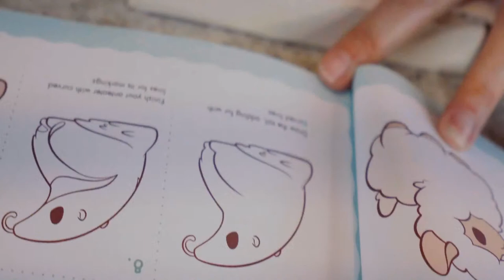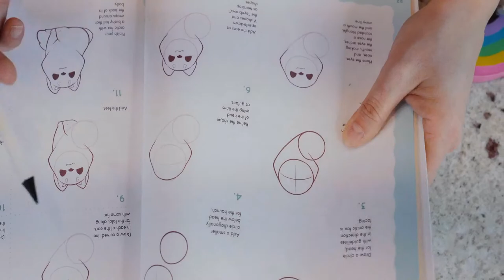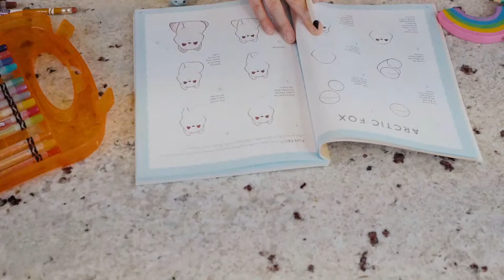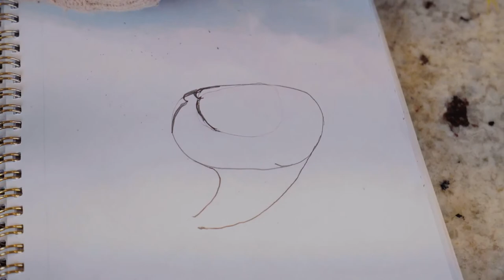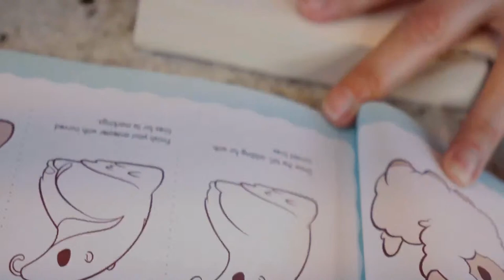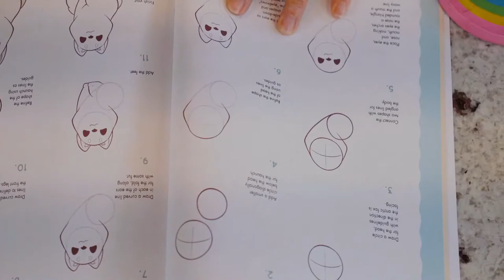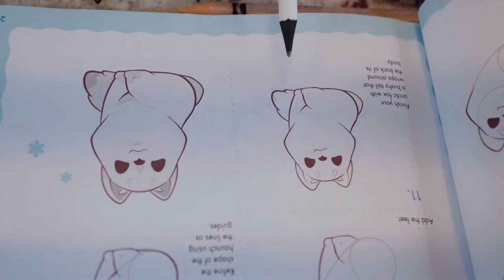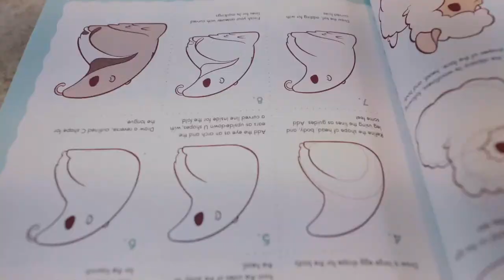Drawing Las 2 Munecas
Drawing chibi, learn with us how to draw art.